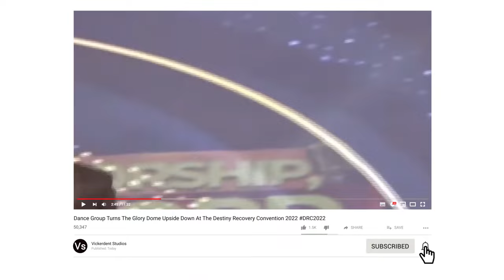Dance Group Turns The Glory Dome Upside Down At The Destiny Recovery Convention 2022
The Undisputed Dancers act out this powerful message by @drpastorpaulenenche: Surviving In The Last Days. It's powerful, and speaks to not just surviving, but excelling in the last days.